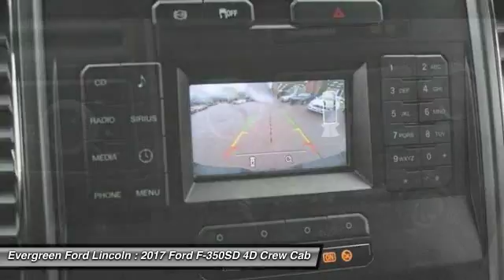2017 Ford F-350SD Issaquah WA 17-2672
2017 Ford F-350SD XLT

1500 18th Ave. Northwest

4WD! You win! Time for a vacation? Well this superb 2017 Ford F-350SD is the ticket! It s roomy, a great deal, and will take you and the kids where you want to go! Load it down with passengers, cargo, whatever! This F-350SD s cavernous space will haul around everything you need.    500 - RETAIL Trade Assistance BONUS Cash - Sea. Exp. 05/01/2017,  1,000 - Retail Customer Cash. Exp. 06/21/2017,  750 - F-Super Duty Retail Customer Cash. Exp. 07/05/2017